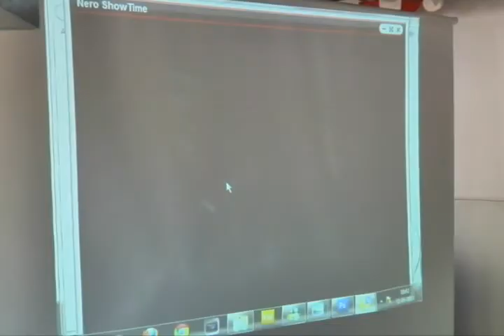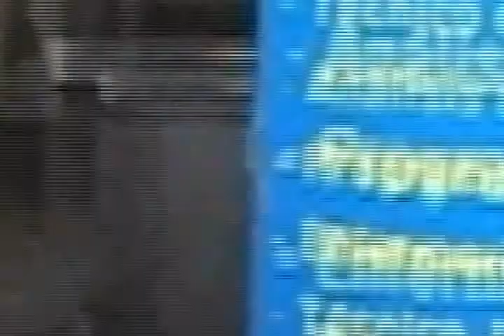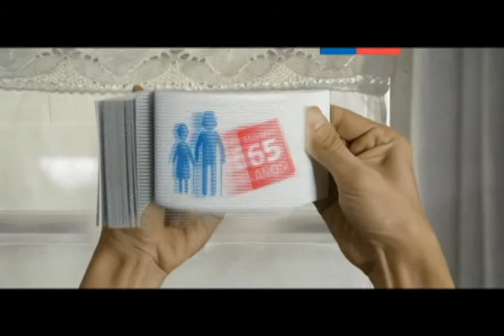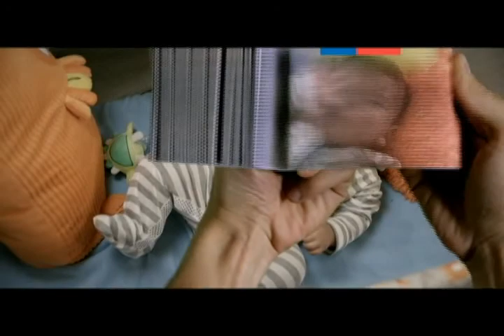FRECUENCIA 7 NOTICIAS 13 DE MAYO 2013